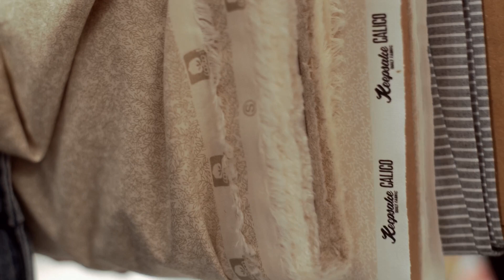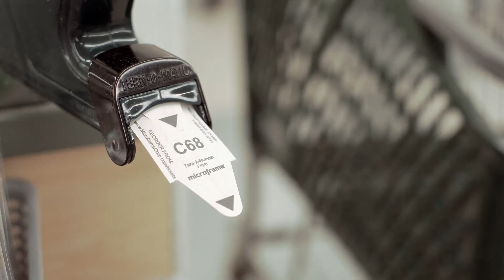Fabric | Sony A7SII Film Emulation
Some shots from a recent trip to the fabric store.

"Ladyfingers" by Herb Alpert and the Tijuana Brass
Shot on Sony A7SII
Colored in DaVinci Resolve using Dehancer